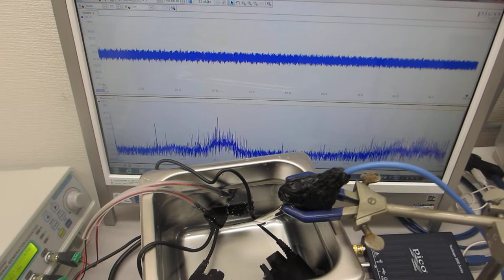超音波加湿器(1.7MHz 15W)・超音波洗浄器(40kHz 60W)・超音波発振制御プローブの組み合わせ（最適化制御）技術